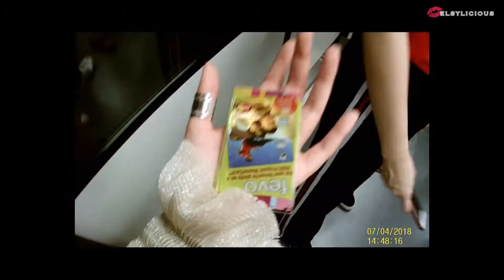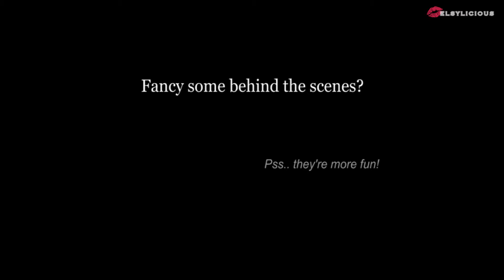VLOG | 뽐뽐 (BBOOM BBOOM) IN SINGAPORE 2018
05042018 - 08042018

NOT A DANCE COVER. Just trying to have some fun, NO HATE.
If you have something to ask or need some recommendations for Singapore, please email/dm me.

HOTEL RECOMMENDATION: FRAGRANCE HOTEL
They have packages of rooms & USS tickets @ certain branch so check their website out!!